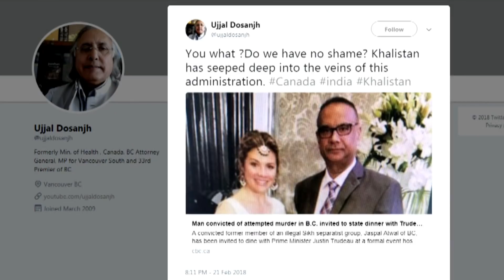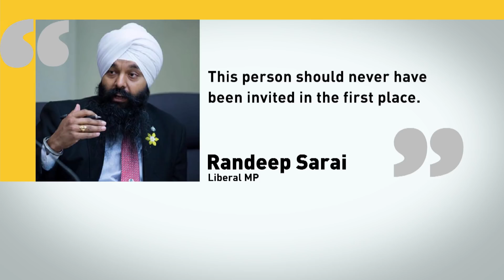Sikh separatist uninvited to dinner with Trudeau in India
Jaspal Atwal, a convicted former member of an illegal Sikh separatist group, was invited to dine with Prime Minister Justin Trudeau at a formal event hosted by the Canadian high commissioner Thursday in Delhi. The invitation was rescinded after CBC News asked the Prime Minister's Office about it Wednesday.